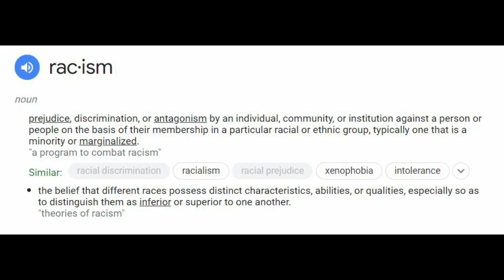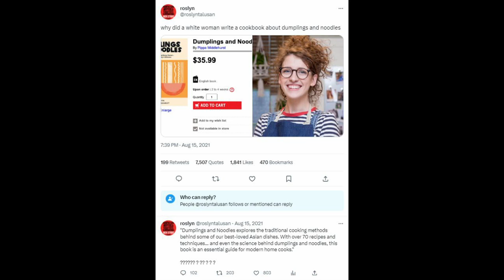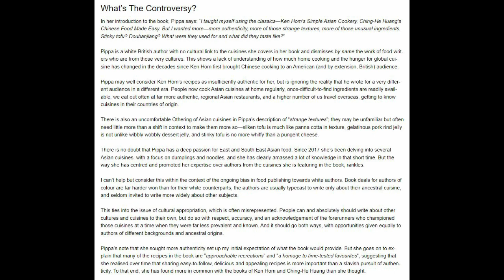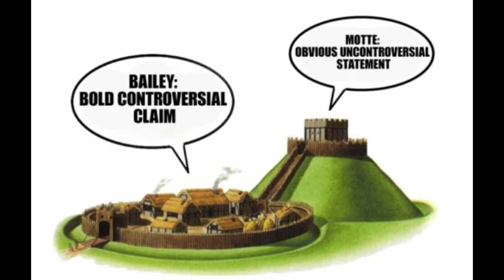How ANTI-WHITE RACISM perpetuates WHITE SUPREMACY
Racism in the name of "anti-racism"

READ
The official position of the Academy of Nutrition & Dietetics: